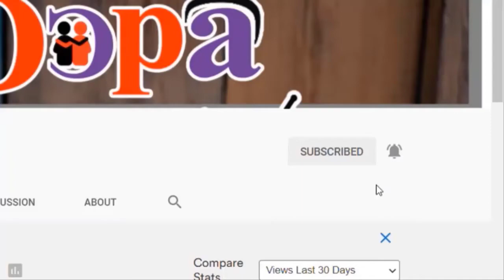Maame Serwaa: Massive Transformation | Before and After of Maame Serwaa | GHANA NEWS e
Maame Serwaa: Massive Transformation | Before and After of Maame Serwaa | GHANA NEWS

GHANA NEWS  : Maame Serwaa: Massive Transformation | Before and After of Maame Serwaa.

Hi! Today, I am going to share the highly anticipated video of “Maame Serwaa: Massive Transformation | Before and After of Maame Serwaa ”. Watch this VIDEO exclusively on this channel. Keep watching this channel for the more informative video.

►Face book: ODOPA NEWS